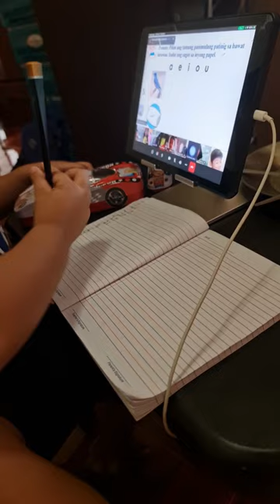28 October 2022